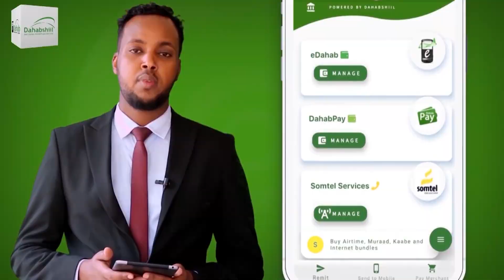Shacabka Burco Qaab Nooceeya Ayay Ugu Diyaar Garoobeen Soo Dhaweynta Cirro Iyo Xirsi